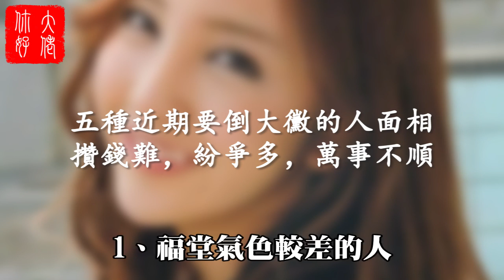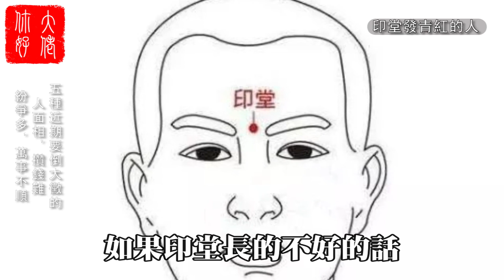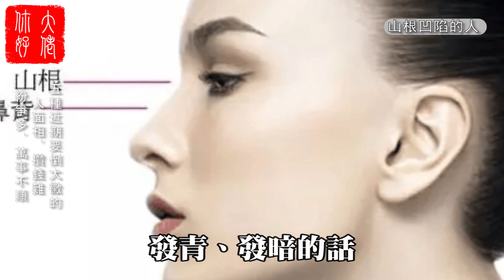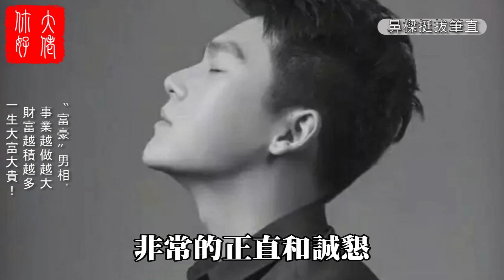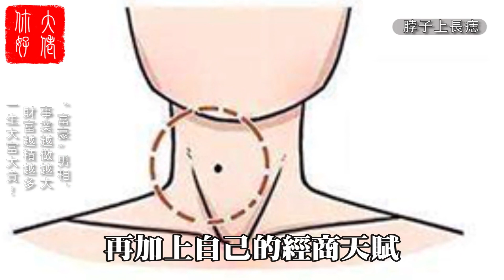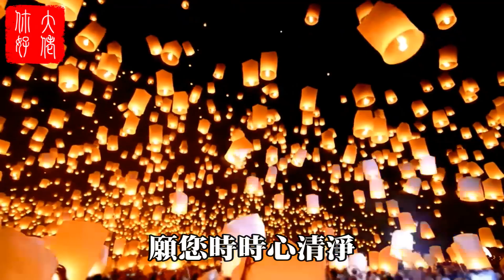未來3個月，財神附體的4大生肖，看看有沒有你，畢竟每個人都喜歡一種花叫：隨心所欲花！